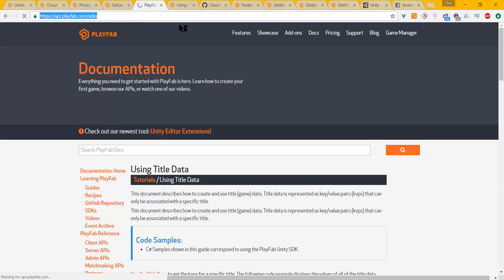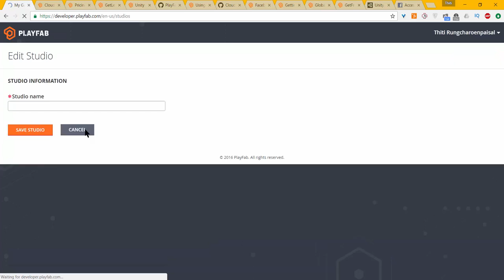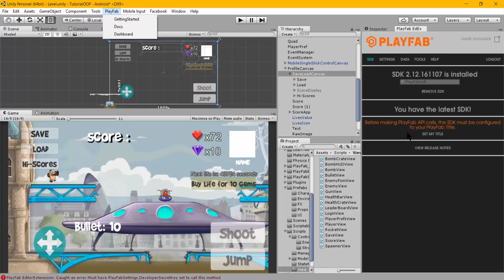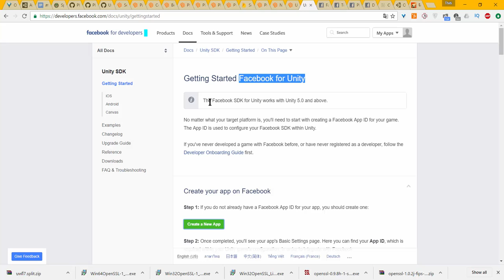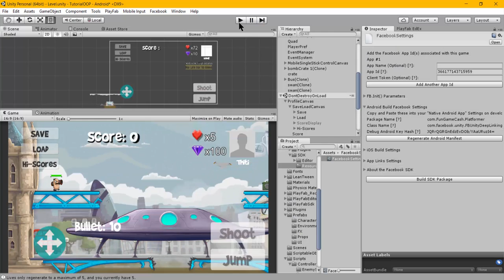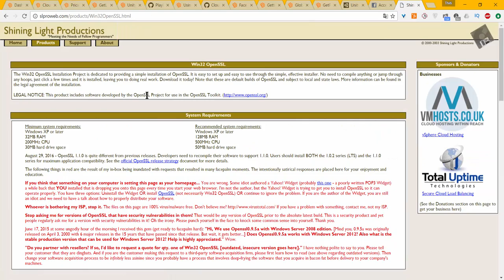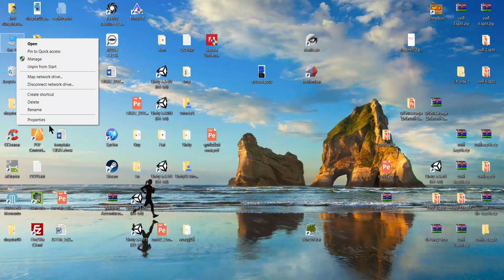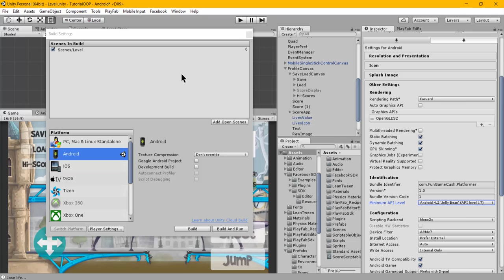Unity PlayFab : Install PlayFab/Facebook SDK with OpenSSL